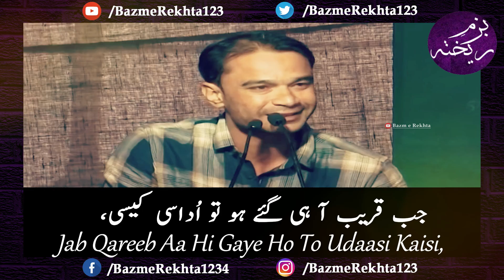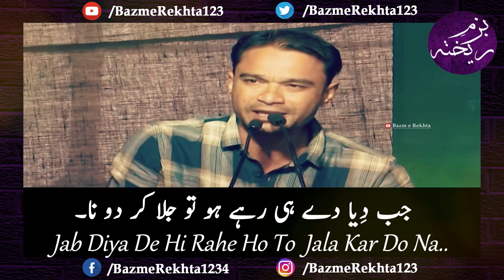Zubair Ali Tabish Shayari | Khali Baithe Ho To Ik Kaam Mera Kar Do Na | Urdu Poetry Whatsapp Status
Zubair Ali Tabish, Famous in new generation young poet from Jalgaon India, narrating his beautiful ghazal " Khali Baithe Ho To Ik Kaam Mera Kar Do Na, Mujh Ko Acha Sa Koi Zakhm Ataa Kar Do Na " in Young Poets mushaira Jashn e Rekhta. Zubair Ali Tabish Shayari Urdu Poetry Whatsapp Status video presented by Bazm e Rekhta

Poet: Zubair Ali Tabish  زبیر علی تابش   ज़ुबैर अली ताबिश

Khali baithe ho to ik kaam mera kar do na
Mujh ko acha sa ik zakhm ataa kar do na

Dheyan se dete ho panchiyon ko dana pani
Itne ache ho to pinjre se riha kar do na

Jab qareeb aa hi gaye ho to udasi kaisi
Jab diya de hi rahe ho to jala kar do na

خالی بیٹھے ہو تو اِک کام میرا کر دو نا
مجھ کو اچھا سا کوئی زخم عطا کر دو نا

دھیان سے پنچھیوں کو دیتے ہو دانہ پانی
اتنے اچھے ہو تو پنجرے سے رہا کر دو نا

جب قریب آ ہی گئے ہو تو اُداسی کیسی
جب دیا دے ہی رہے ہو تو جلا کر دو نا

ख़ाली बैठे हो तो इक काम मेरा कर दो न
मुझ को अच्छा सा कोई ज़ख्म अता कर दो न

धेयान से पंछियों को देते हो दाना पानी
इतने अच्छे हो तो पिंजरे से रिहा कर दो न

जब क़रीब आ ही गए हो तो उदासी कैसी
जब दिया दे ही रहे हो तो जला कर दो न

Love shayari
Sad shayari
Sad poetry
Urdu poetry
Love poems
Hindi poem
Urdu shayari
Romantic poetry
Sad poetry in urdu
Urdu quotes
Friendship shayari
Jaun elia
Spoken poetry
Pyar bhari shayari
Ahmad faraz
Urdu shayri
Urdu ghazal
Status in urdu
Status poetry
Dosti status urdu
Tiktok love shayari